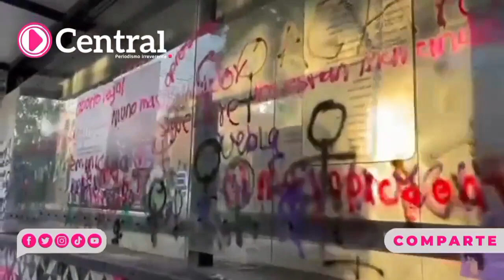Así lucen algunos paraderos con pintas feministas tras el paso de la marcha por el 8M 2023